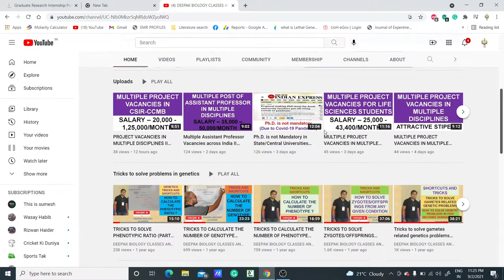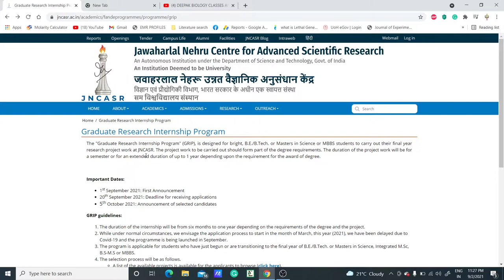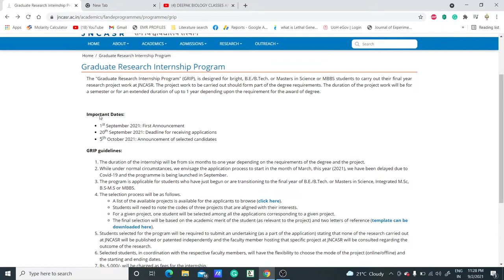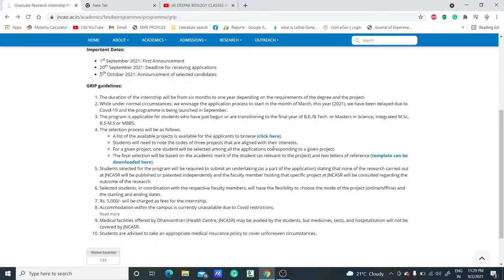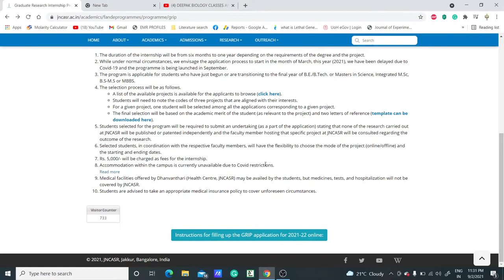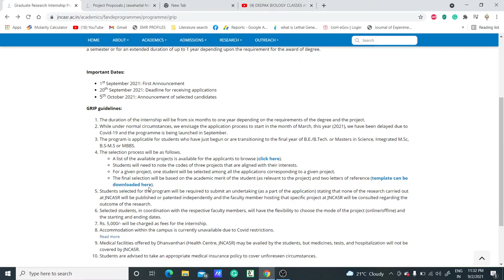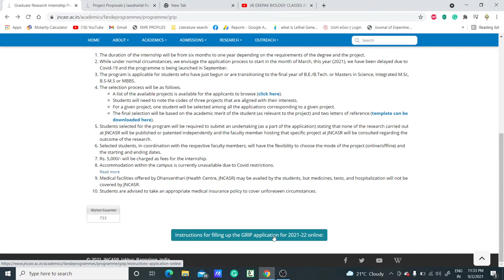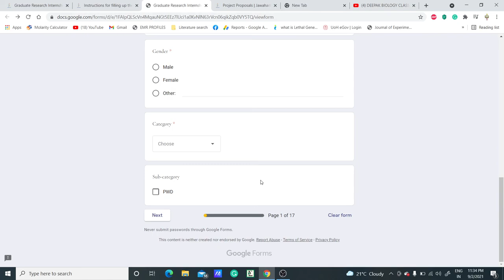GRADUATE RESEARCH INTERNSHIP PROGRAMME II FOR M.Sc, MBBS, B.Tech., FINAL YEAR STUDENT II JNCASR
TOPIC - GRADUATE RESEARCH INTERNSHIP PROGRAMME
 M.Sc, MBBS, B.Tech., FOR FINAL YEAR STUDENT ARE ELIGIBLE